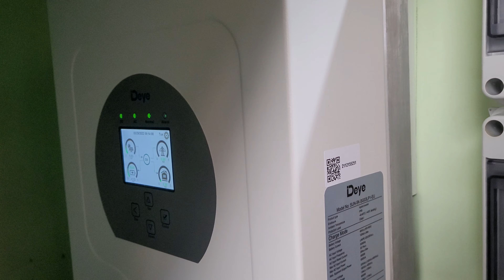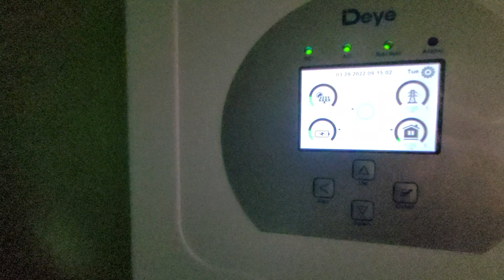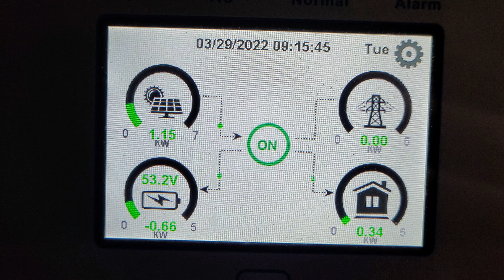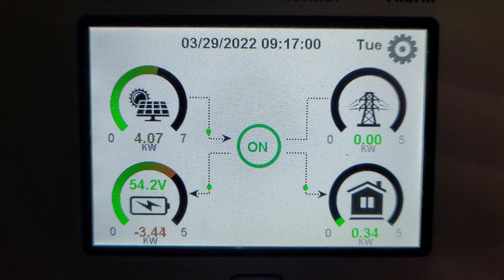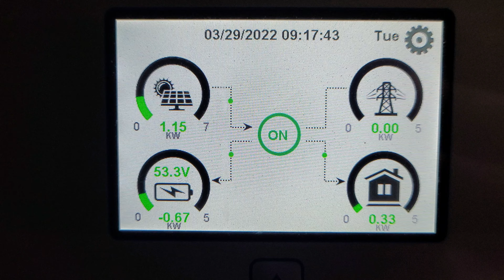Unsere fertige Solaranlage arbeitet perfekt. Ab sofort keine Stromrechnungen mehr!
Heute morgen, mit genug Sonne, kann ich Euch zeigen wie unsere Solaranlage arbeitet. Sie liefert sogar mehr als die installieren 4KW.

Entdecke die Philippinen – ein Paradies für Auswanderer und Abenteuerlustige. Genieße das pulsierende Nachtleben, die Kultur und malerische Strände. Hier findest du Tipps für deinen Urlaub, kannst die Auswanderungskosten abschätzen oder als Rentner ein neues Kapitel starten. Es bietet Möglichkeiten, eine Partnerin zu finden, das Dating-Leben zu erleben oder die Kultur und Traditionen kennenzulernen. Die günstigen Lebenshaltungskosten und eine gute Gesundheitsvorsorge erleichtern das Auswandern im Ruhestand. Die Visabestimmungen sind ausländerfreundlich. Entdecke sichere Reiseziele, tauche in das Expat-Leben ein und finde Immobilien. Erkunde die Unterschiede zu Thailand, genieße die englischsprechende Gastfreundschaft – die Philippinen warten auf dich.

Wenn meine Videos Dir gefallen, spendiere mir doch ein Ricemeal, anders gesagt eine Kanalmitgliedschaft kostet nicht die Welt, zeigt mir aber Deine Wertschätzung. Danke!